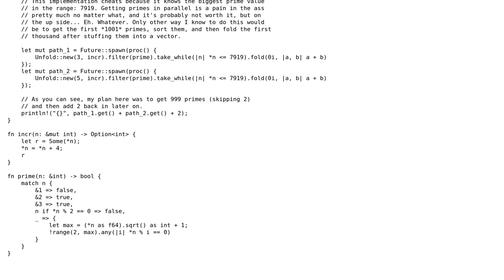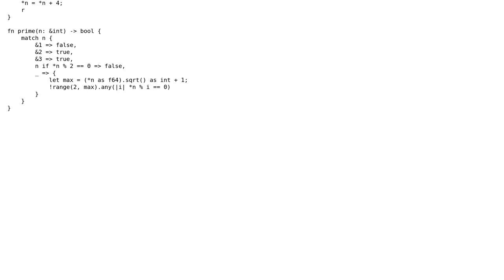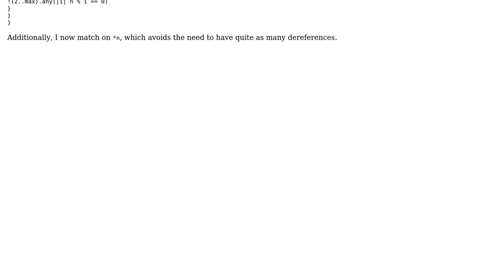Code Review: Sum of N primes in parallel-ish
With thanks & praise to God, and with thanks to the many people who have made this project possible! | Content (except music & images) licensed under CC BY-SA | Music | Images & others | With thanks to user Shepmaster user Jamal user archer884 and the Stack Exchange Network Trademarks are property of their respective owners. You are responsible for your own actions.